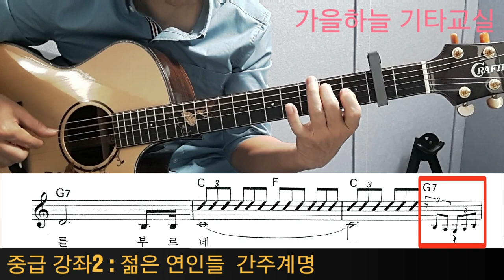젊은 연인들 전주, 간주 계명 설명. 서울대트리오 (가을하늘 기타교실)